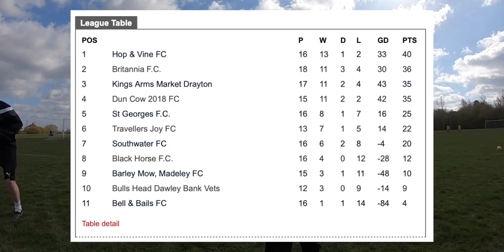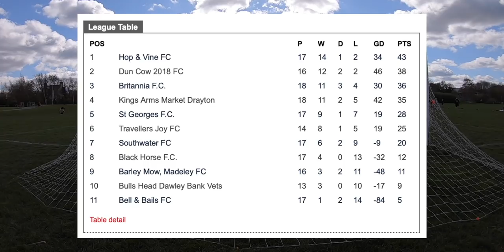FRIENDLY | Britannia FC 2-2 Telford Scaffolding Services FC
Welcome to Britannia FC! A new channel bringing you the latest action from Britannia Football Club, who compete in the Telford Sunday League. This week we don’t have a league game, so we are playing a friendly against Telford Scaffolding Services FC, a new team looking to join the league next season.